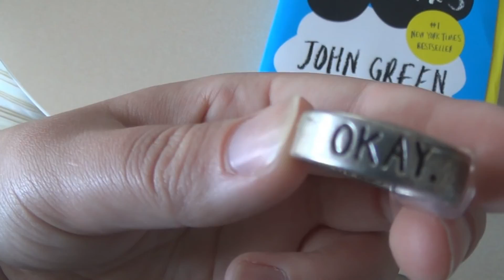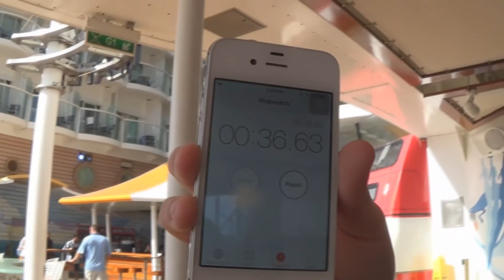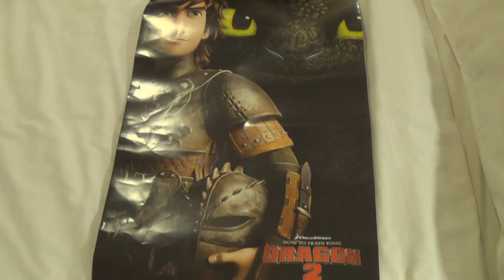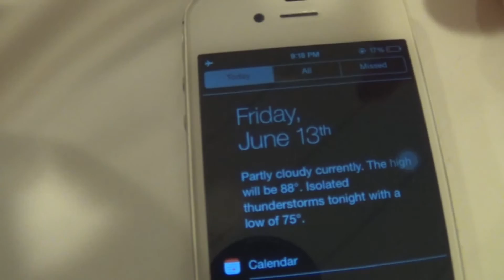Oasis of the Seas Day 7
In today's vlog I go on Oasis of the Seas  cruise with my friend Ariel.  We were at sea and it was our last day on the ship.  We spent time with our friends at the pool, watched Austin compete in rock climbing and saw How to Train Your Dragon 2.